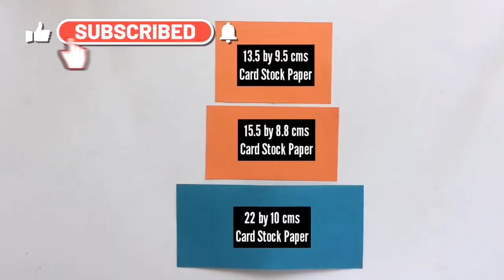diy magic box | diy toys for kids happy | entertainment | toys homemade